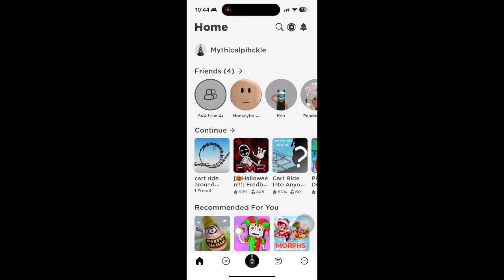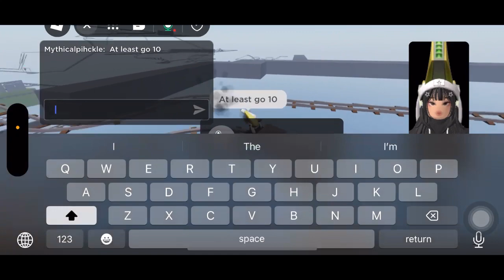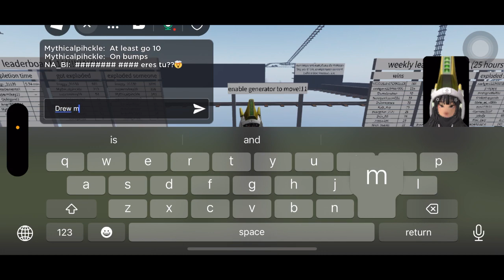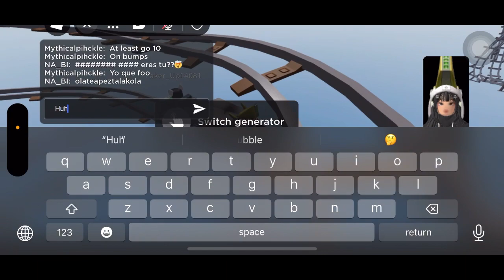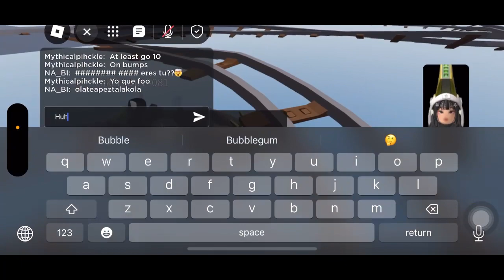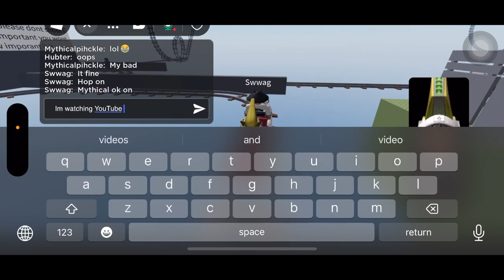Roblox with Mintbear.Ac - Cart Ride Around Nothing